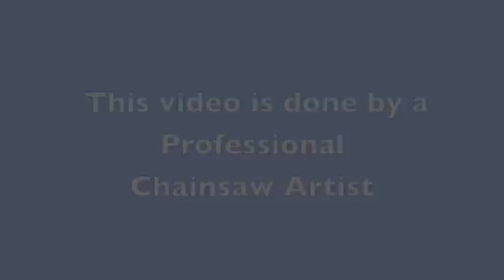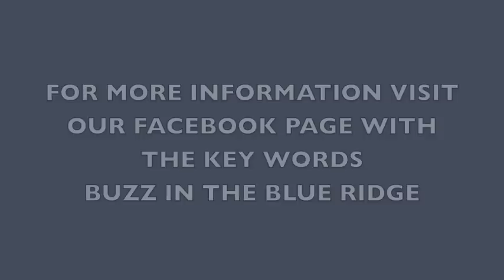Monster Energy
Georgia Chainsaw Artist MAL "The MAL Hatter" McEwen carving a Monster Energy Can.